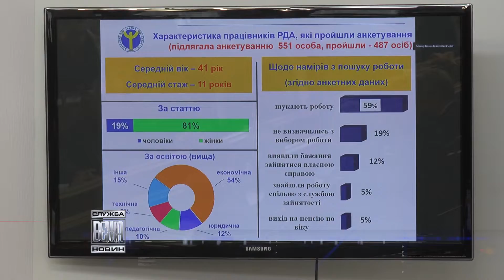Івано-Франківська ОДА першою в Україні долучилася до глобального договору ООН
Це принципи щодо  дотримання прав людини, праці, охорони навколишнього середовища.  Ініціатива відкриває  додаткові можливості для залучення грантових коштів.  Глобальний договір ООН спрямований  на посилення  соціальної  відповідальності бізнесу, вирішення   проблем глобалізації та створення стабільної  економіки. Між тим, обласна влада переймається подальшим  працевлаштування людей, звільнених  в ході  реформи децентралізації  РДА. З-поміж півтисячі осіб понад дві сотні звернулися  в обласний  Центр зайнятості. Наразі у кваліфікованих кадрах мають неабияку потребу об"єднані територіальні громади.